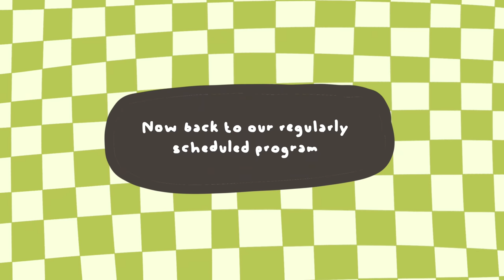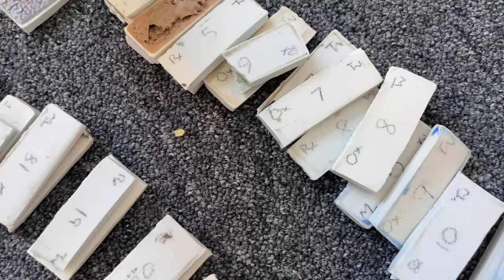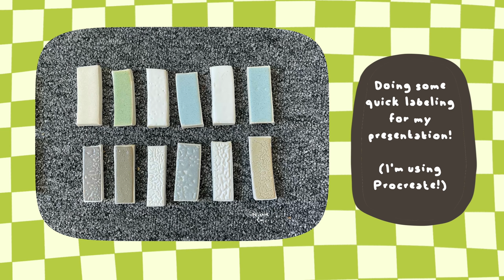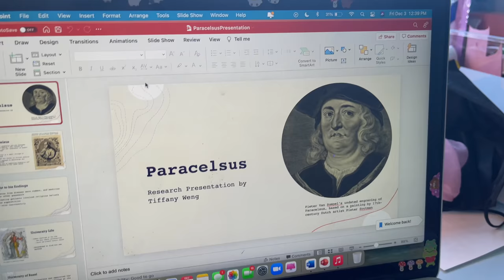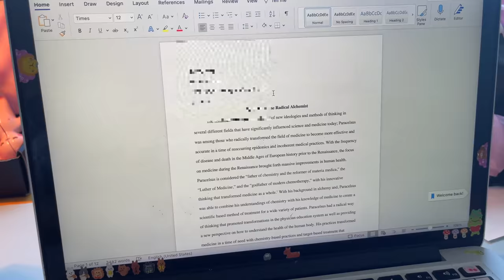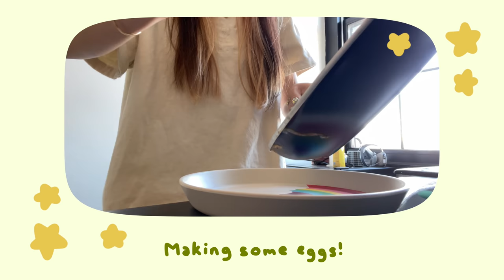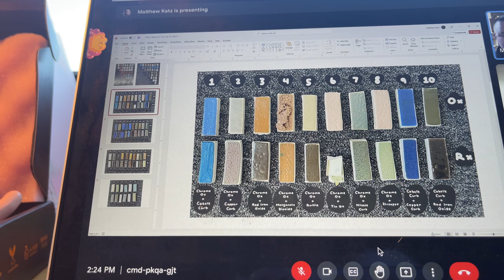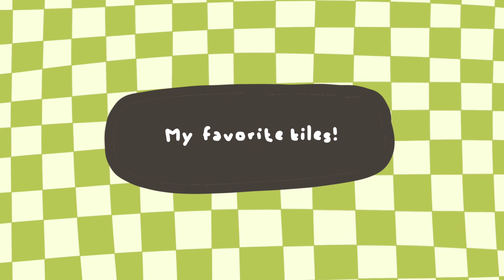My Last Day in Ceramic Class! (AND ASMR LOL)| Mini Homework | Tiffany Weng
TiffnayW10 -Ana Luisa Jewelry for $10 off your purchase!

TIFFANY - For $20 off your first purchase for Bokksu!

Tiffany40 - For $40 off your purchase for Autofull!